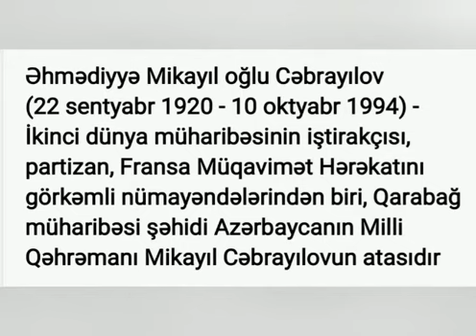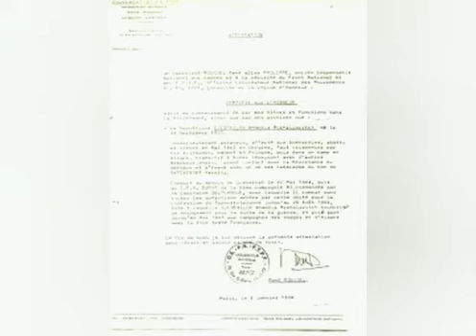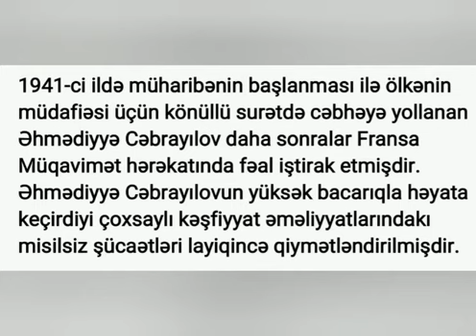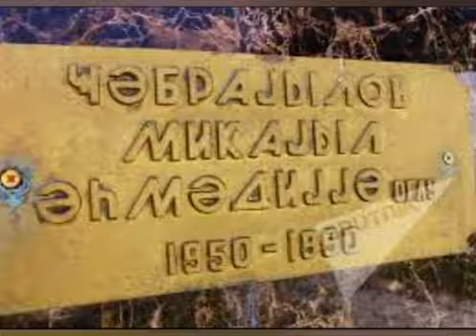İkinci dünya müharibəsinin iştirakçısı, partizan, Əhmədiyyə Cəbrayılov haqqında